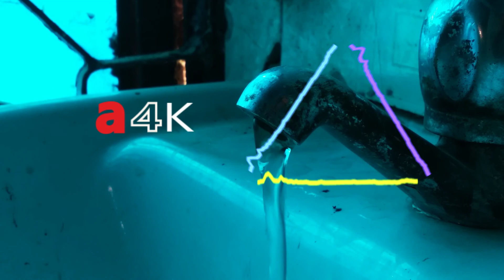Dynamite - Patrick Patrikios-audio4K [FREE]♫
O  CANAL►
☺ Este canal é um portal para todas as pessoas que gostam de músicas para relaxar e se divertir.
Com vídeos diários, o canal é elaborado por Jhon e tem como objetivo compartilhar músicas e vídeos de uma forma simples e divertida.

☼  MATÉRIA DA CAPA: Thumbnail/Vídeo
Este canal não reivindicará nenhum direito autoral de qualquer conteúdo ou propriedade sobre os conteúdos postados.
Caso você desejar que seu conteúdo seja removido ou retirado, por favor nos comunique para que possamos removê-lo imediatamente de algum de nossos vídeos.
Crédito do autor: Grátis para uso comercial Atribuição não requerida/Licença - Creative Commons.
☼  COLABORAÇÃO:
Caso algum artista ou criador de músicas e Bits queira divulgar seu trabalho entre em contato conosco.